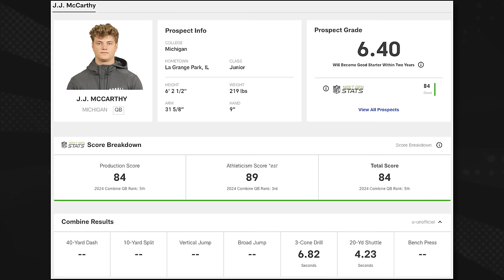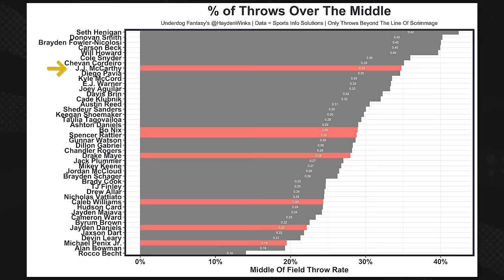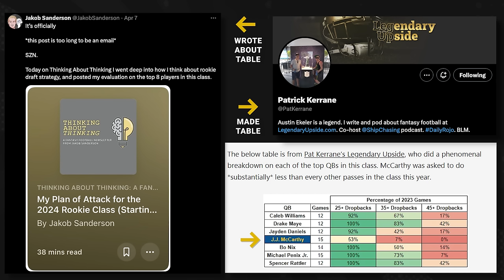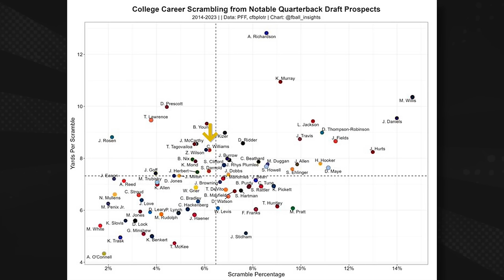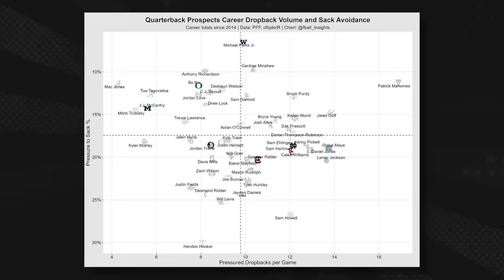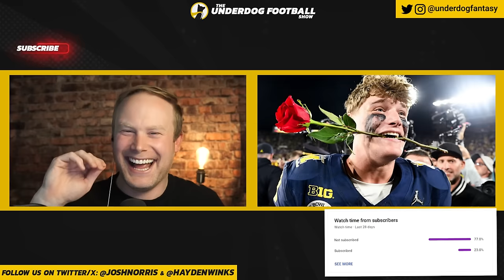JJ McCarthy Highlights 🟣 Welcome to the Minnesota Vikings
JJ McCARTHY - Josh Norris and Hayden Winks of Underdog Fantasy continue their 2024 NFL Draft coverage with JJ McCarthy from Michigan. What are McCarthy's strengths and weaknesses? How important will his landing spot be? Should he be given the same 'project' label as Drake Maye? And why Hayden is IN.

0:00 Michigan Quarterback JJ McCarthy
0:40 JJ McCarthy Traits
4:15 JJ McCarthy at Michigan
7:12 JJ McCarthy Scramble
11:01 JJ McCarthy in the NFL
13:40 JJ McCarthy Player Comps